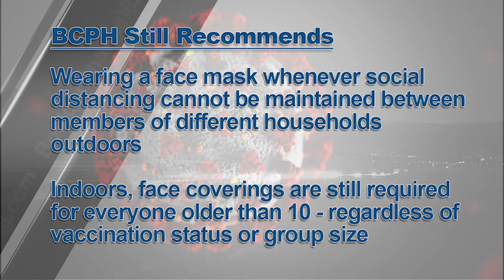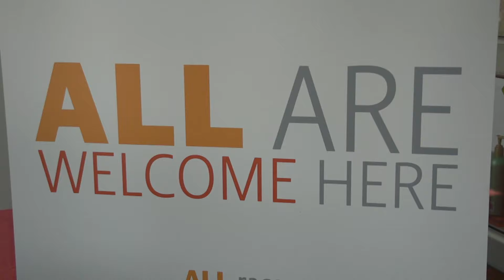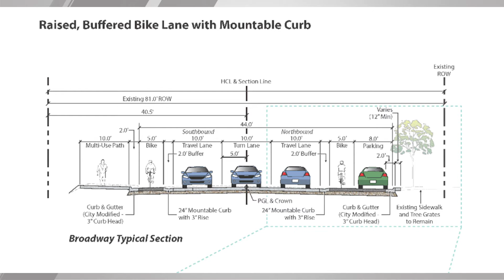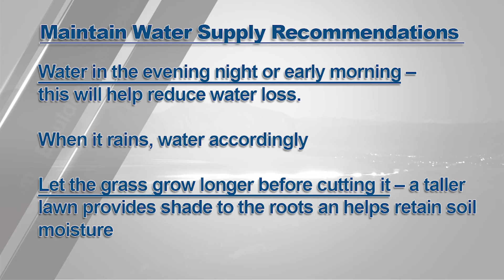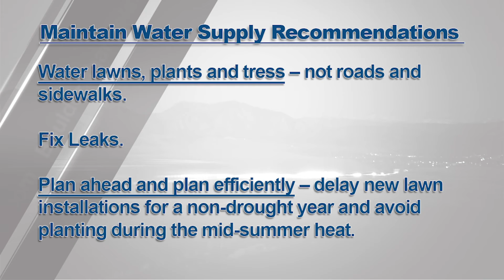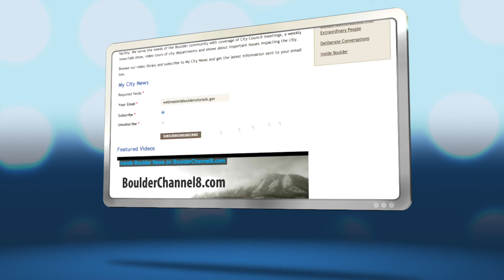Inside Boulder News - April 9, 2021